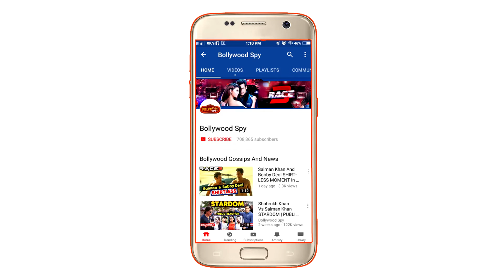Akshay Kumar ने PM Narendra Modi को जन्मदिन की दी बधाई